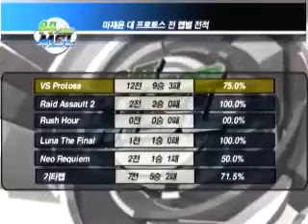2005 우주닷컴 MSL 0728 16r 2b 200k